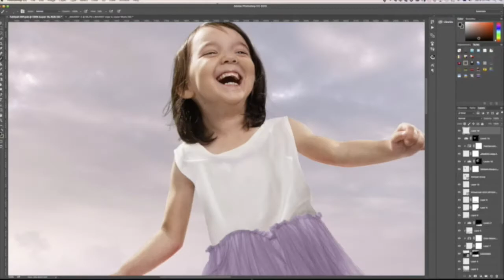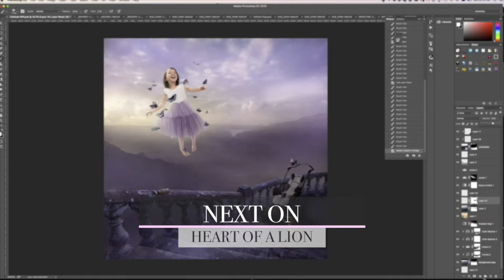Heart of a Lion - Tahliyah's Story, Episode 1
In Episode 1 of Heart of a Lion, Tahliyah and her family meet Karen Alsop for the first time. Tahliyah has her very special Story Art session.